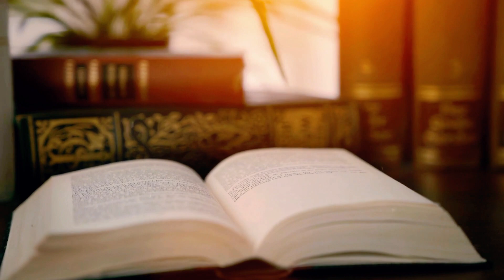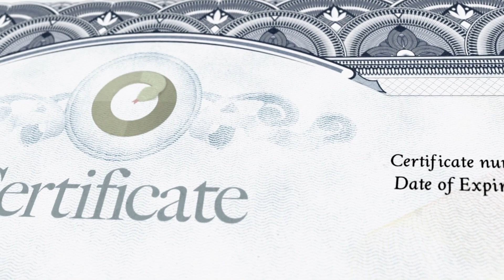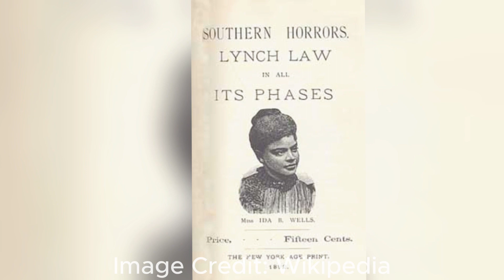The MOST Badass Women in History You've NEVER Heard Of! 🤯👑🔫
Prepare to be amazed as we unveil the hidden tales of fearless, trailblazing women who defied the odds and changed the world! Their stories will leave you in awe, from warriors and spies to mail carriers and revolutionaries.

You won't believe these untold stories that shaped history. 🌟💪🌍

⭐️ LINKS⭐️ (Some of the links displayed below are affiliate links, which means, at NO additional cost to you, we may earn a commission if you click through and make a purchase)

BOOKS 📚 (Every purchase through the link helps support independent bookstores)
- Ching Shih (graphic novel) & young adventurers)

Music: 'Three Sheets To The Wind' by Scott Buckley - released under CC-BY 4.0.
00:00 Introduction
00:32 Ching Shih
01:16 Violette Morris
02:21 Mary Fields
02:57 Ida B. Wells
03:40 Empress Matilda